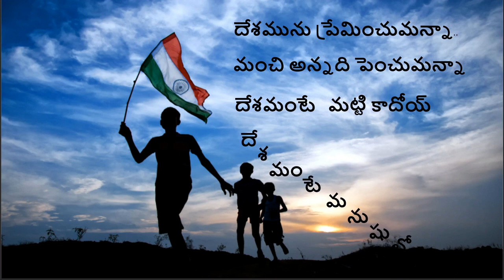WhatsApp Status | India | Love